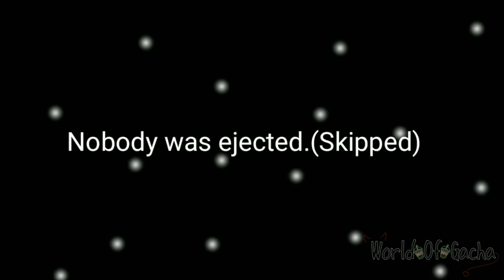Who will win?!/MHA Plays Among Us//Imposters VS Crewmates/ft. Mike & Me//GC//🌷🌷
sorry for being late,, I really worked hard on this video..
hope you enjoy, I tried to make it like the real game..

who will be the imposters ?
and who will ?
watch till end to find out.

love ya peeps ^^